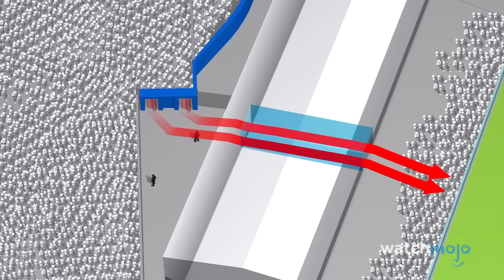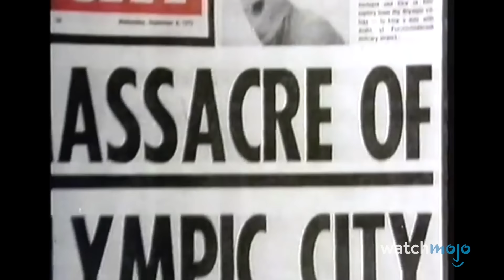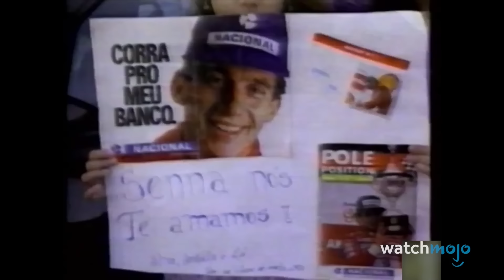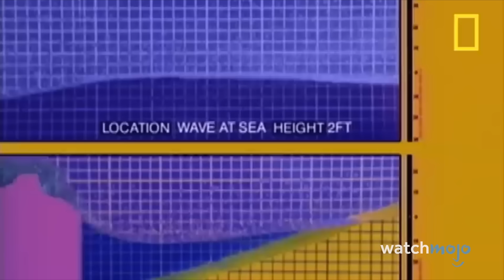13 Tragödien die LIVE im Fernsehen übertragen wurden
Menschen erinnern sich noch, wo sie waren, als diese Ereignisse passierten. Willkommen zu WatchMojo Deutschland und heute präsentieren wir euch 13 der schockierendsten Dinge die jemals live im Fernsehen zu sehen waren.